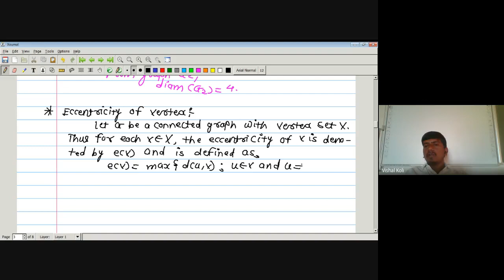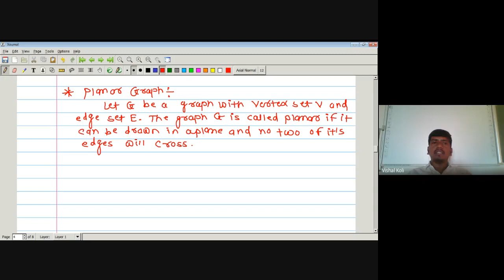Lecture No.5 Discrete Mathematical Structure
Distance and Diameter, Eccentricity of vertex, Planar,Central, Eulerian and Hamiltonian Graphs